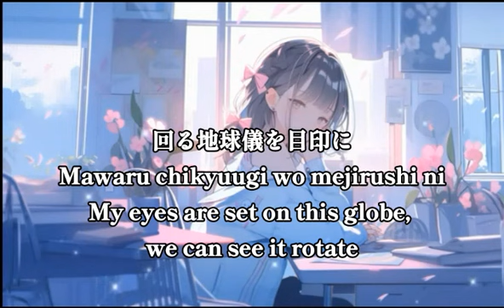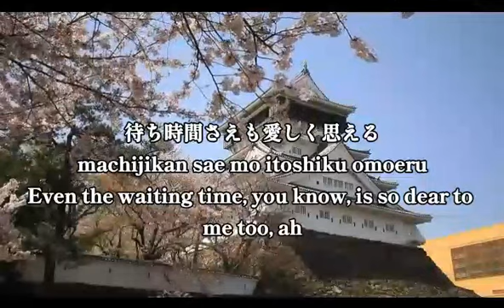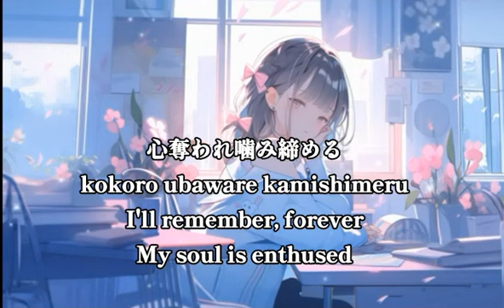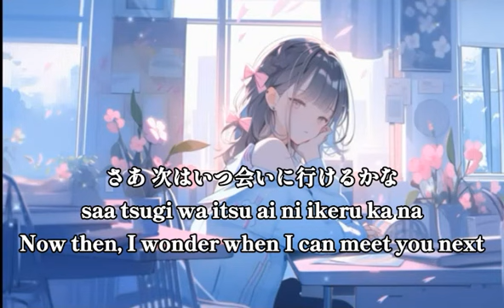YOASOBI "Adventure" アドベンチャー New Song Jap/Eng/Rom Lyrics Cover By Kosuke - YOASOBIの今月最新曲歌ってみた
YOASOBIの今月最新曲歌ってみた
本楽曲は、ユニバーサル・スタジオ・ジャパンの期間限定キャンペーン「ユニ春（バル）」のテーマソングとして書き下ろされており、原作は2022年に一般公募した“パークでの学生時代の忘れられない思い出”のエピソードの中から、YOASOBI賞としてグランプリを獲得した菜葵の『レンズ越しの煌めきを』となっている

"Adventure" (アドベンチャー, Adobenchā) is a song by Japanese duo Yoasobi from their third EP, The Book 3 (2023). It was released as a single on February 15, 2023, by Sony Music Entertainment Japan. Written by Ayase, the song is a theme for 2023 Universal Studios Japan's campaign Unibaru, based on Nagi's short story Lens Goshi no Kirameki o. Its accompanying music video, showing an animated girl dancing in the theme park, premiered on March 11. Commercially, "Adventure" peaked at number 48 on the Oricon Combined Singles and number 30 on the Billboard Japan Hot 100

Let's SHARE the knowledge!🙂

We've reached 300 subscribers 🥳🎊 thank you so much for your continuos support

And once we reach 500 subscribers, I'll go live to vlog with you guys on my videos and We will travel while speaking Japanese

And SOON, once I reach more than 1k subscribers, I'll travel with you in REAL Japan 😉
Waiting for you guys...

Arigatou

- ikeda kousuke
池田幸助

日本語について知りたい特定のトピックやレッスンについて話したい場合は、コメントでお知らせください..